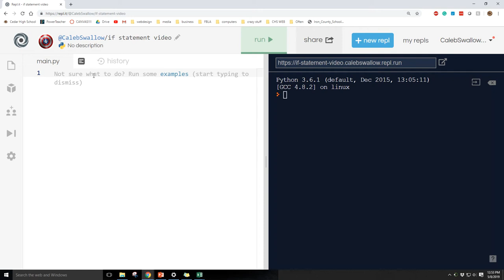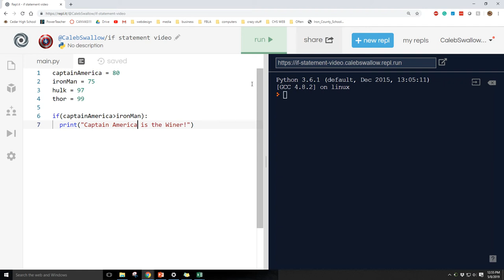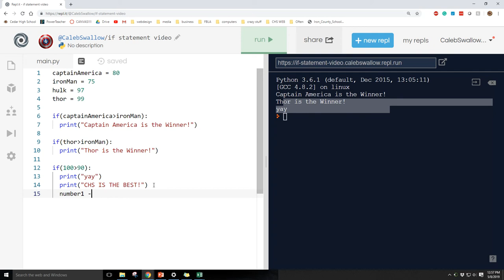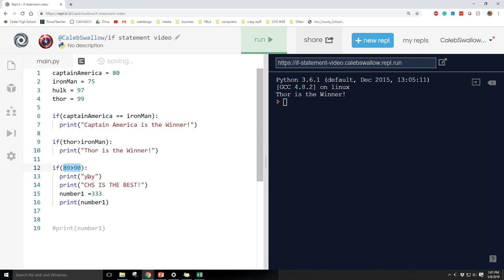if video 1